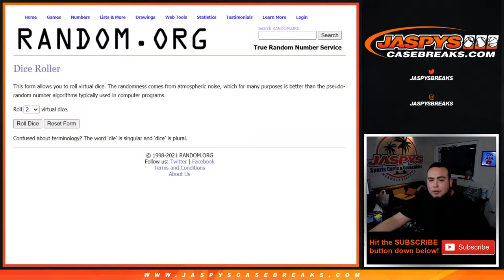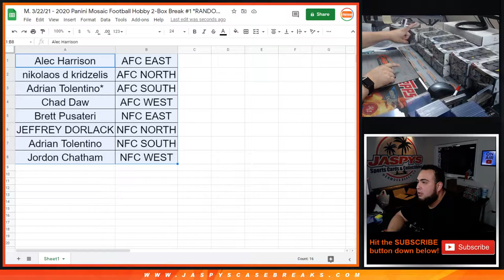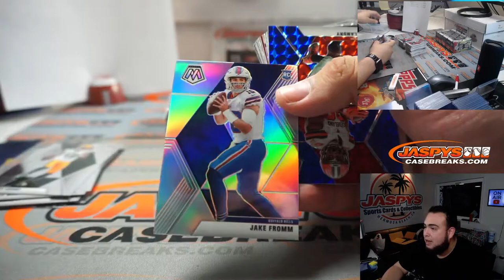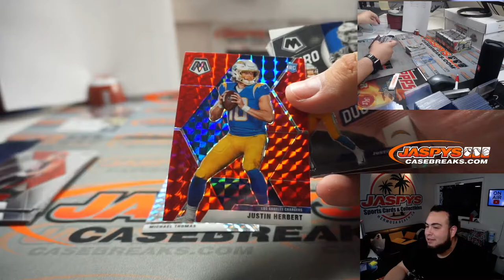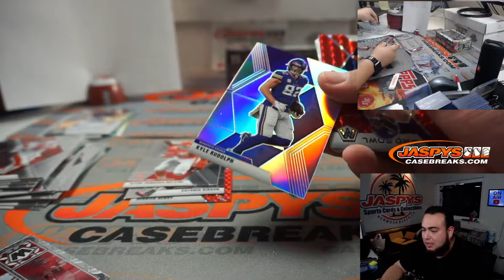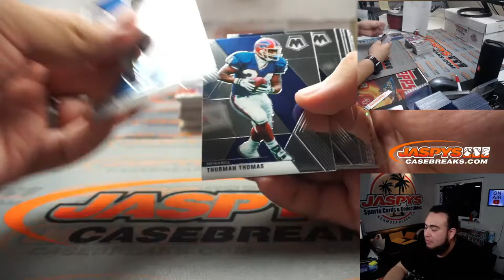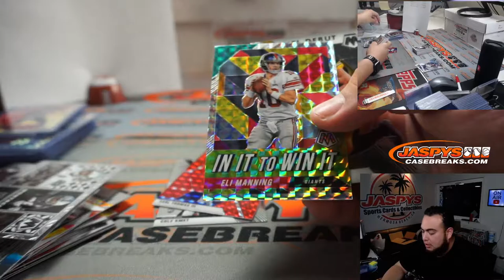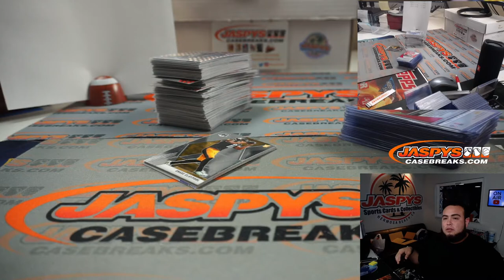M. 3/22/21 - 2020 Panini Mosaic Football Hobby 2-Box Break #1 *RANDOM DIVISIONS*